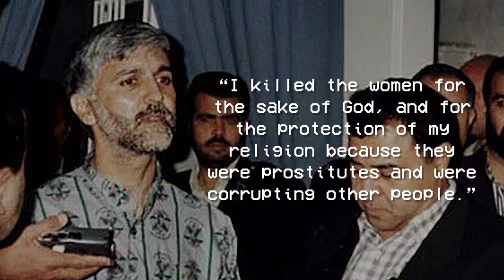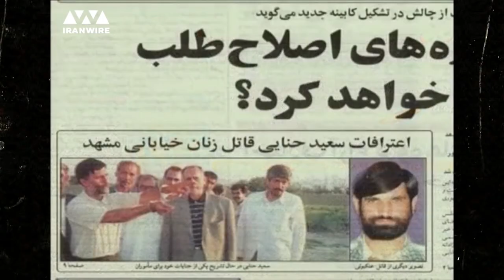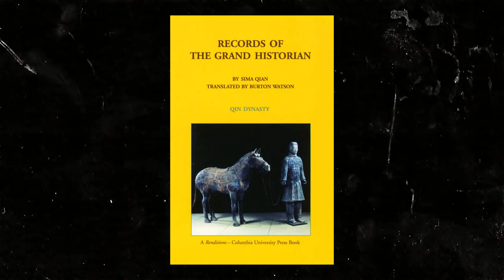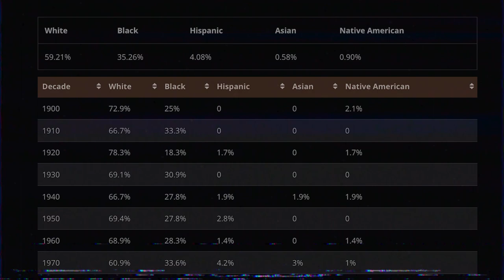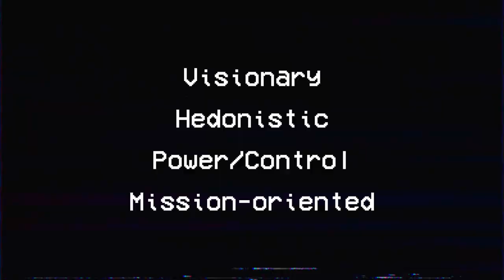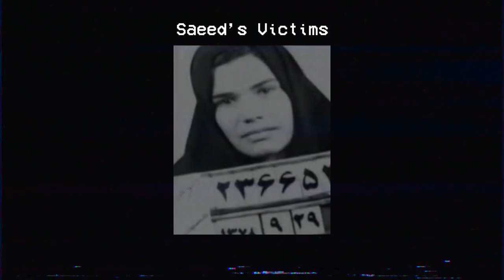Saeed Hanaei - The Holy Spider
Saeed Hanaei was an Iranian serial killer. He targeted female prostitutes in the eastern city of Mashhad. He often targeted drug addicts. The murders were referred to as the "spider killings" by the Iranian press because Hanaei lured the women to his home and strangled them and dumped their bodies.